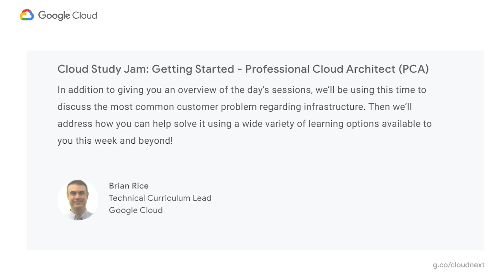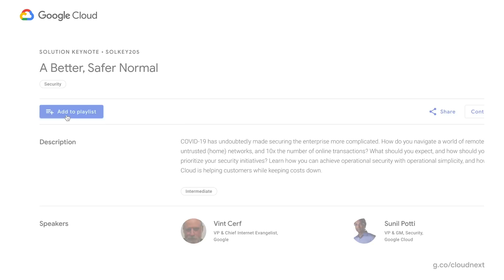Recap of Next OnAir week 3: Infrastructure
Thanks for joining us this week at Google Cloud Next ’20: OnAir. The theme was Infrastructure, and there were plenty of digital learning opportunities, including a keynote (or two) plus breakouts for a deeper dive into a topic. It was all fresh content too, delivered on demand. Ready for week 4? Let's get solving.

HL041